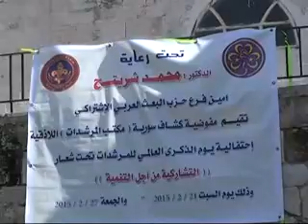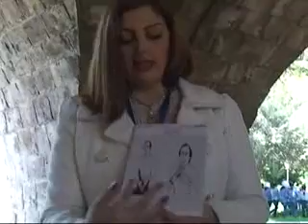الكشافة (أهمية اللعبة للطفل)